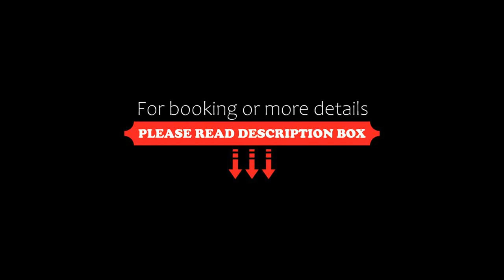Hotel Vanilla, Timişoara, Romania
About Property:
You're eligible for a Genius discount at Hotel Vanilla! To save at this property, all you have to do is sign in.
The Hotel Vanilla is situated close to the Students' Campus, 500 m from the Regional Business Center, 1 km from Dan Paltinisanu Stadium and 2 km from the centre of Timisoara.
In the immediate vicinity you can find many restaurants, banks and nightlife venues.
Wireless internet is available in the entire Vanilla hotel free of charge.
Buffet breakfast is included in the roo...
Property Type: Hotel
Address: Eroilor de la Tisa, 57, 300553 Timişoara, Romania
Searching For
1. Hotel Vanilla - Timişoara - Romania
2. Hotel Vanilla - Timişoara - Romania Address
3. Hotel Vanilla - Timişoara - Romania Rooms
4. Hotel Vanilla - Timişoara - Romania Amenities
5. Hotel Vanilla - Timişoara - Romania Offers and Deals
Audio Credit:
Track Title: Reasons To Hope
Artist: Reed Mathis